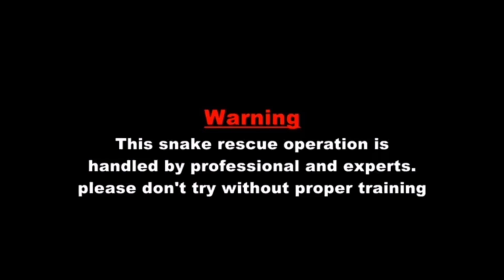Indian Spectacled Cobra Eating Rat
Hi Friends.

Save snakes
save nature
save World